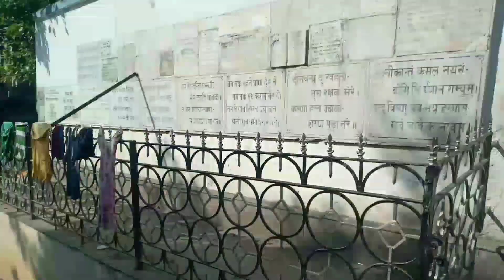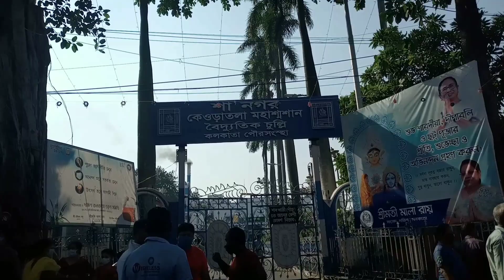Keoratola Mahasashan ( মহাশ্মশান ) Giye Jiv Chara Kali Thakur Dekhe Elam | Kalighat Mahasashan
Keoratola Mahasashan (কেওড়াতলা মহাশ্মশান) Giye Jiv Chara Kali Thakur Dekhe Elam | Kalighat Mahasashan

kolkata r kalighat ar caoratala maha shamshan .
কেওড়াতলা শ্মশান ভিডিও .
crematoriums in kalighat shamshan ghat .
Keoratola crematorium is a crematory located at Tollygunge Road Kalighat, Kolkata .
Kalighat Kali Temple is a Hindu temple in Kalighat .
India dedicated to the Hindu goddess Kali , It is one of the 51 Shakti Peethas .
Kalighat was a Ghat sacred to Kali on the old course of the Hooghly river in the city of Kolkata .
Shoshti Tala .
Radha-Krishna Temple .
Kundupukur .
The Kalighat Temple as a Shakti Peeth .